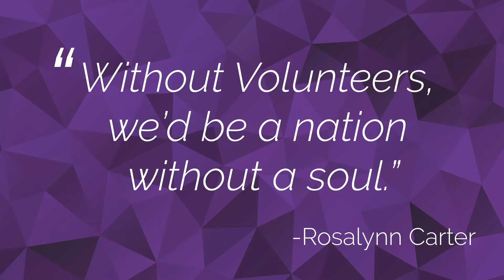THANK YOU, VOLUNTEERS!